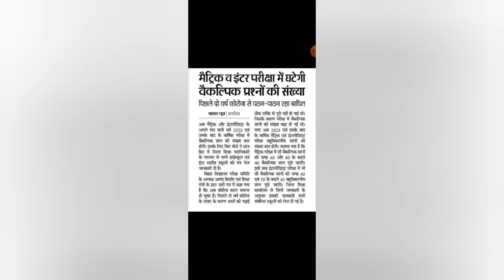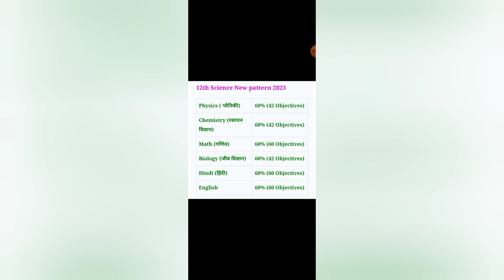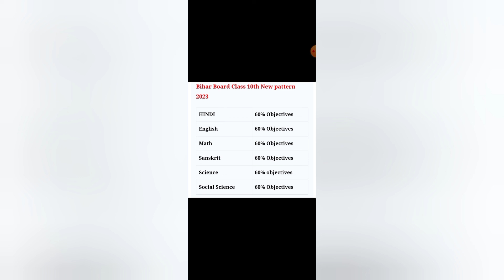Bihar Board Examination New patterns 2023 biharbord biharbord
Ak2 knowledge online
➡️ Bseb matric exam 2023 mein kitna objective aayega
➡️ Bseb class 10 new exam pattern 2023
👉 Bihar board class 10 syllabus 2023

A r Carrier Point Sumit sir
Bihar board class 10 new syllabus
Bseb class 10 exam 2023 me kitna objective aayega
2023 mein 100 objective rhega ki nhi
➡️ बिहार बोर्ड कक्षा 10वीं परीक्षा 2023
👉➡️ परीक्षा पैटर्न को समझ कर करें तैयारी